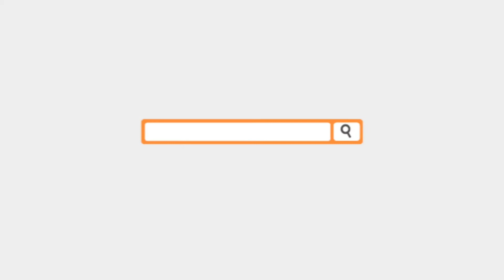دودمان محمدرضا شاه پهلوی را بهتر بشناسیم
دودمان پهلوی (۱۳۰۴ شمسی تا ۱۳۵۷ شمسی) یا نظام شاهنشاهی (اصطلاحی که بعد از انقلاب به کار می‌رود) دودمانی است که پس از برچینش دودمان قاجار، بر ایران پادشاهی کردند. پایان کار این دودمان مصادف با انقلاب ۱۳۵۷ ایران بود که پس از آن حکومت شاهنشاهی ایران به جمهوری اسلامی تبدیل شد.
پایه‌گذار این سلسه رضا شاه بود که پس از خلع مقام وی، پسرش محمدرضا پهلوی حکومت ایران را بدست گرفت. این دو نفر تنها پادشاهان این سلسله بودند که در مجموع ۵۳ سال بر  ایران حکومت کردند.